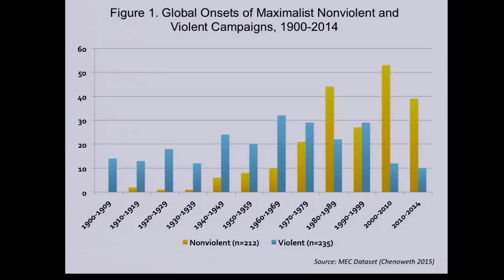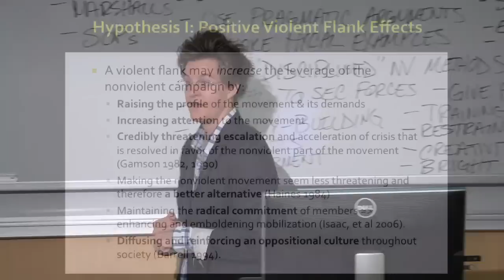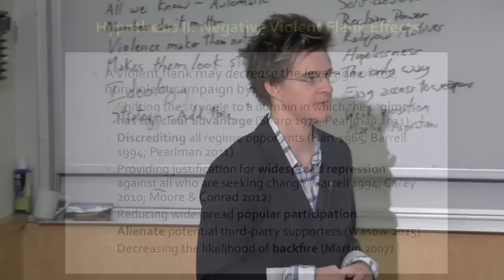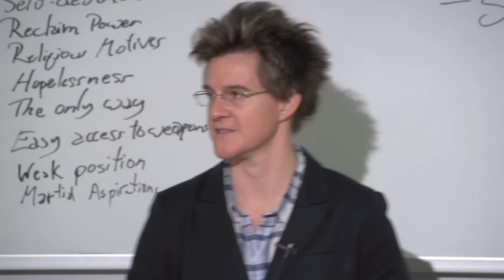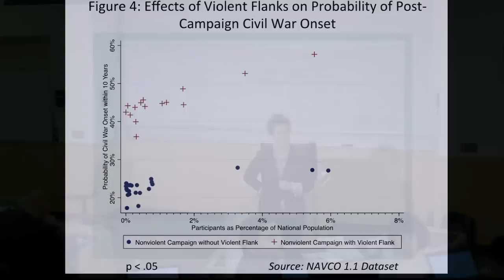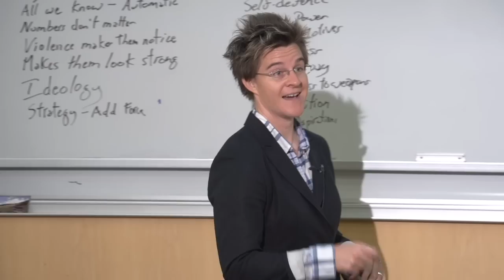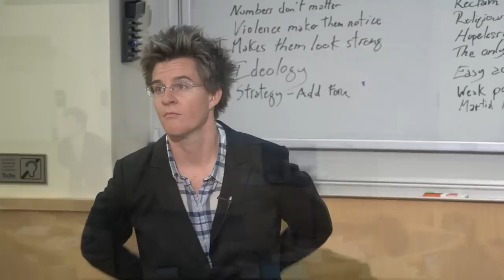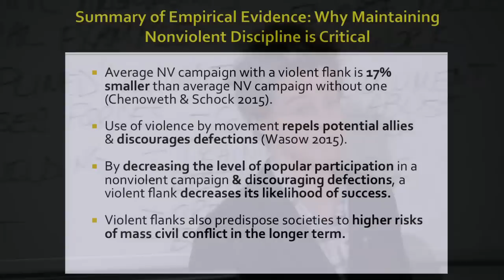Nonviolent Discipline and Violent Flanks Chenowith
Presenter:

Dr. Erica Chenoweth / Associate Professor at the Josef Korbel School, University of Denver

Date: Wednesday, June 10th, 2015Time: 9:00am - 10:30am

Description: This session will look at the impact of violent flanks on the success rates of unarmed mass movements. What happens when groups start using violent means of insurrection — such as targeted kidnappings, assassinations, guerrilla ambush, etc. — alongside civil resistance movements? What happens when less lethal forms of violence — such as the use of projectiles against police lines or indiscriminate and anonymous vandalism against public and private goods — start to fray nonviolent discipline? Do violent flanks increase the leverage of nonviolent campaigns? Or does violence against the regime, even when provoked, undermine the necessary public participation, and the potential for regime repression to backfire? This session will present the latest research about the interplay between unarmed civil resistance movements and violent flanks. Finally, an exercise will invite participants to look at potential ways nonviolent discipline can be buttressed and sustained by specific interventions.